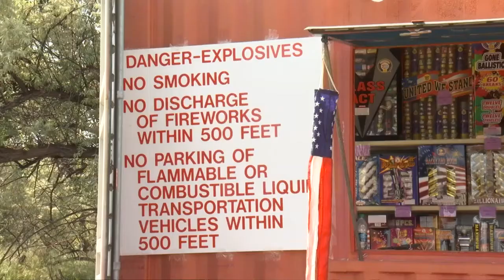Billings fire chief outlines rules for fireworks during Fourth of July holiday